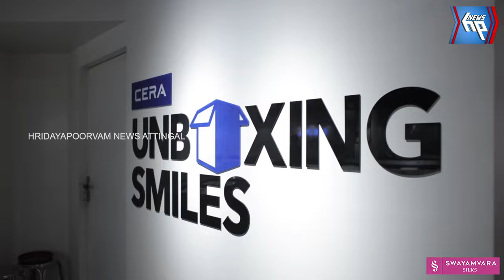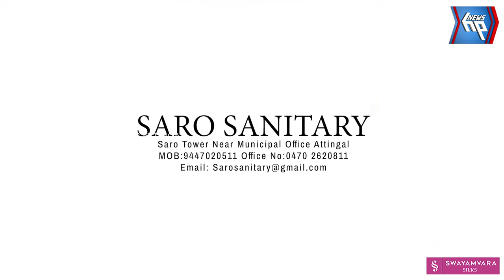ഇളമ്പയിൽ ബി ജെ പിയുടെ ഉപരോധം:സംഘർഷം, അറസ്റ്റ്